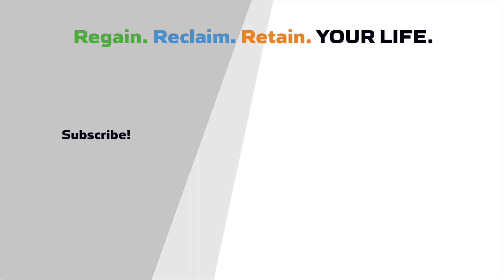Digestion Solutions for Diarrhea and Acid Reflux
I've started a new Facebook group on Digestion Solutions which is an open forum you may wish to check out.

I want to ensure you get to watch all the response videos I make for the questions that come in, so I'll be posting those videos on this channel as well.

But if digestion is an area of challenge for you or a loved one, consider joining the group

In this video I review why chronic urgent diarrhea can take place, and if taking something like Immodium is a good answer.

I also review a great question regarding long-term antacid use and what you can do to address the cause of the problem and successfully wean off antacids, which have dangerous side effects.

Give a listen to learn more.